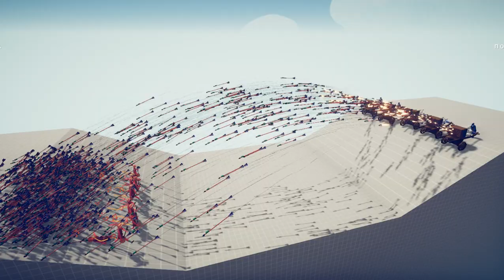5x HWACHA vs MEDIEVAL UNITS - Totally Accurate Battle Simulator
5x HWACHA vs MEDIEVAL UNITS - Totally Accurate Battle Simulator

totally accurate battle simulator tabs totally accurate battle simulator gameplay totally accurate battle simulator 5x hwacha vs medieval units - totally accurate battle simulator

5x HWACHA vs MEDIEVAL UNITS - Totally Accurate Battle Simulator
5x HWACHA vs MEDIEVAL UNITS - Totally Accurate Battle Simulator